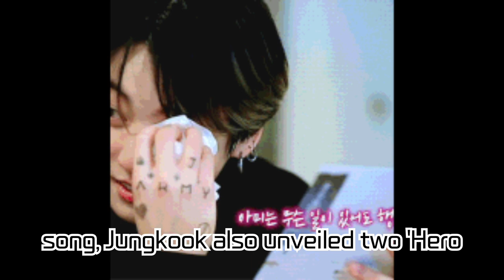BTS Jungkook Announces Swift Comeback! Second Solo Digital Single '3D (feat. Jack Harlow)'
BTS Jungkook Announces Swift Comeback! Second Solo Digital Single '3D (feat. Jack Harlow)' & Headlining Global Citizen Festival 2023!

BTS's lead vocalist, Jungkook, brings thrilling news about the release of his second solo digital single '3D (feat. Jack Harlow)' and his stellar performance headlining the 'Global Citizen Festival 2023' in Central Park, New York. Check it out now!